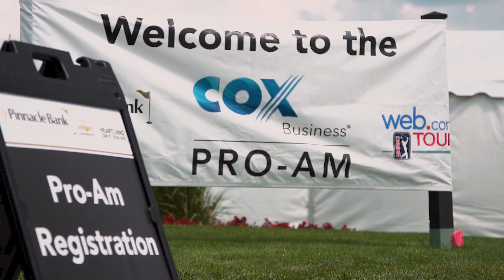2018 Pinnacle Bank Championship Wrap Up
"It was first class."

With more than 40,000 attendees, 545 volunteers and four beautiful days of Web.com Tour play, the 2018 Pinnacle Bank Championship was one for the books.

Watch some of this year's highlights below, and hear from our winner David Skinns, who picked up his first Tour win at The Club at Indian Creek.